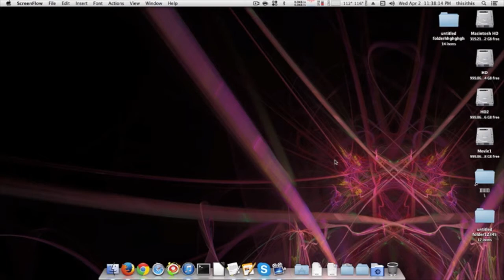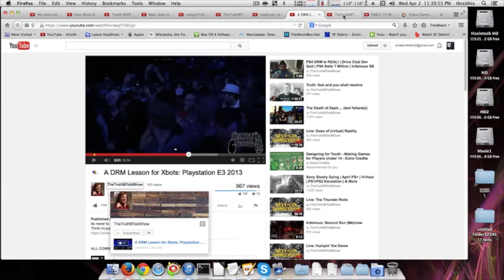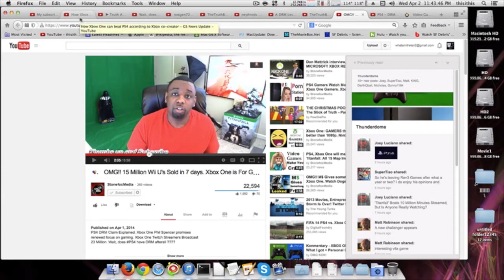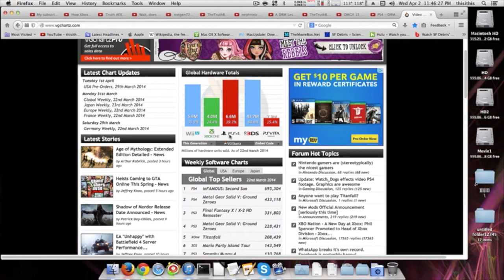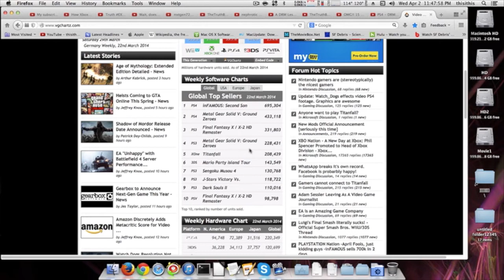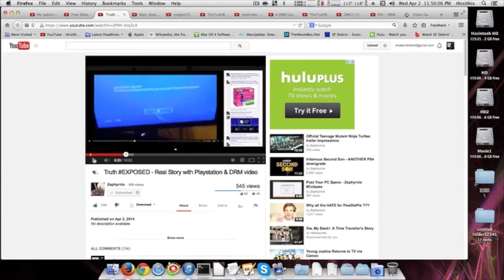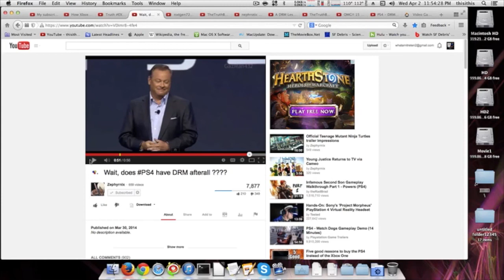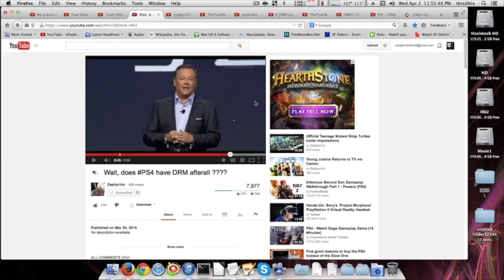Zephyrnix Part 1